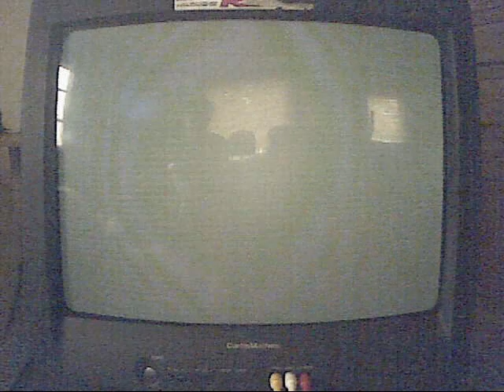Mario Kart Tournament (Wii) Ep. 3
King Boo starts the star cup